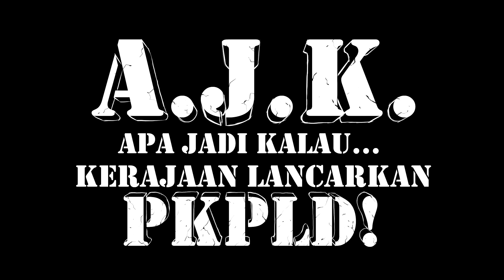AJK PKPLD episode 1 trailer only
Video kompilasi trailer utk next short animation (bersiri) AJK (Apa jadi kalau...) Kerajaan Lancarkan PKPLD! (Perintah Kawalan Pergerakan Lebih Dahsyat!) Episode 1. Full video akan direlease dalam minggu depan..Insyaallah. Pembikinan yg mengambil masa dekat 1 bulan sbb lukisan & animation lebih detail dari biasa(sekadar percubaan).